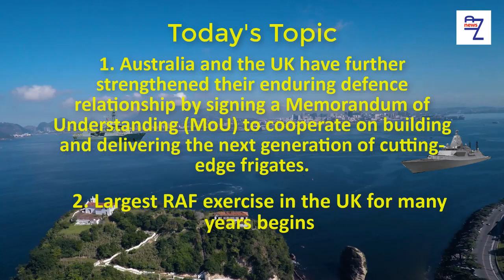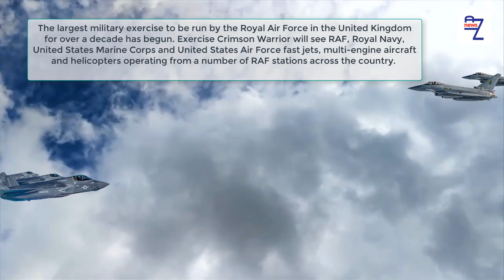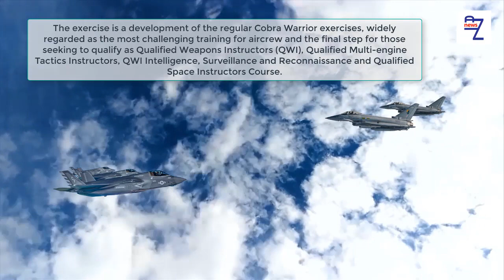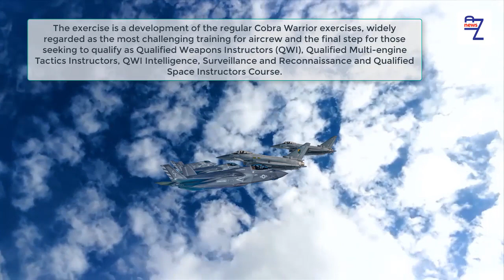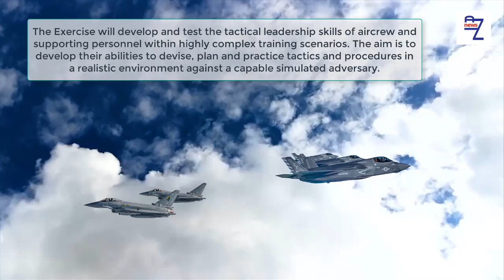Australia and the UK have further strengthened their enduring defence relationship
Australia and the UK have further strengthened their enduring defence relationship by signing a Memorandum of Understanding (MoU) to cooperate on building and delivering the next generation of cutting-edge frigates.